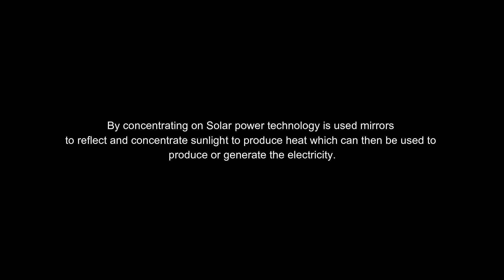ATAL Marathon 2022 l improvement in solar panels l Vijayapura Karnataka.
ATAL Marathon 2022 l improvement in solar panels out put by using simple plane mirrors. Secab English medium high school Tajboudi. Bijapur Karnataka.

By concentrating on solar power technology is used mirrors to reflect and concentrate sunlight to produce heat which can then be used to produce or generate the electricity.